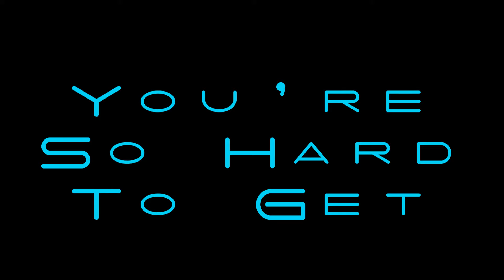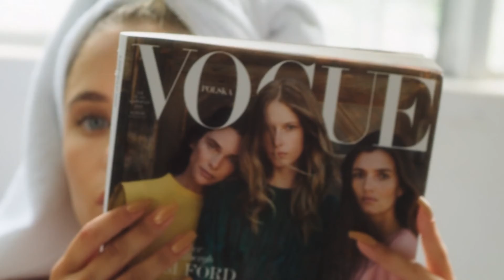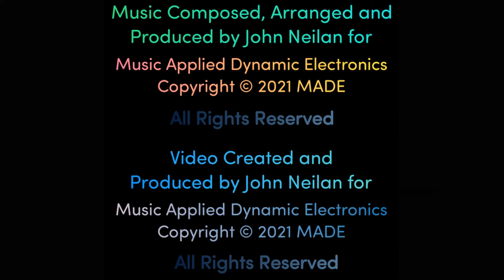You're So Hard To Get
Good Morning, Good Afternoon and Good Evening, wherever you are in the world, I hope you’re having a great time making sweet music for the world to enjoy.
Remember, every step we take...is rhythm :-)

There are some you get, some you don't! - Enjoy 🎥🎥🎥🎥

This video is purely fan made, and I am not making any profit from it.

Music Composed, Arranged and Produced by John Neilan for Music Applied Dynamic Electronics.

Video Created and Produced by John Neilan for Music Applied Dynamic Electronics.